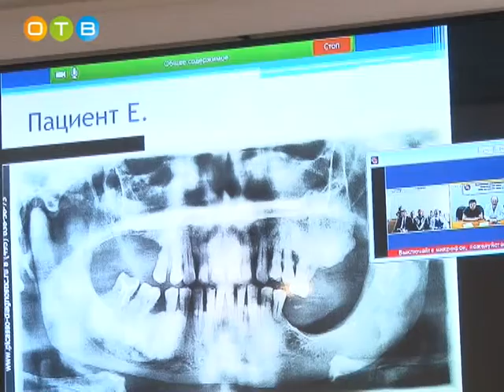Первая клиническая конференция «Телемедицина с МОНИКИ» прошла на базе Районной больницы №2